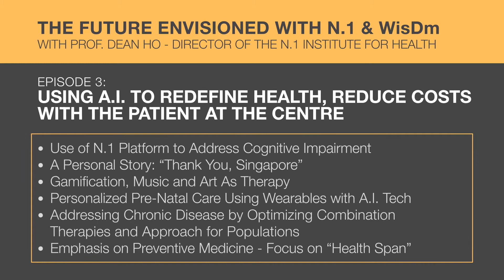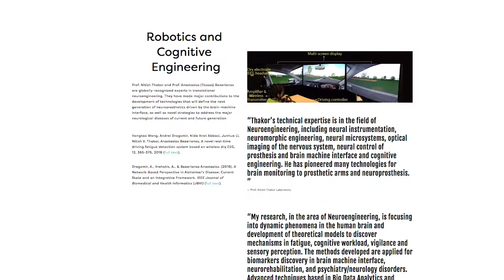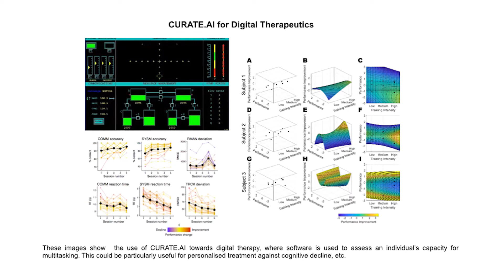Curate A.I. for COVID-19 (Episode 3)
The Game Changer in the fight against COVID-19: A discussion with Prof Dean Ho, Director of the N.1 Institute for Health. This series is supported by the Singapore LearnSG Seed Fund.